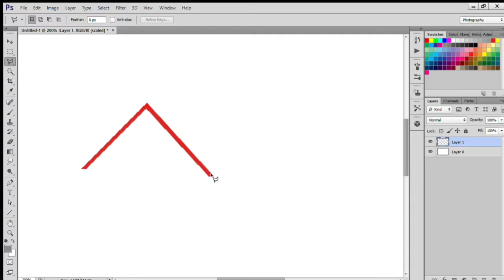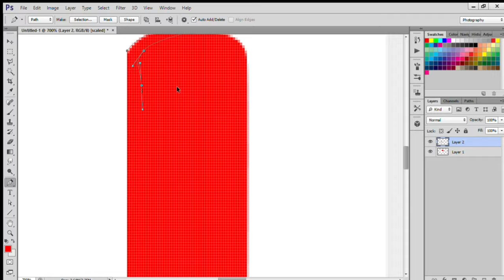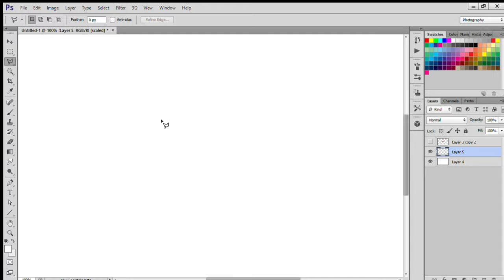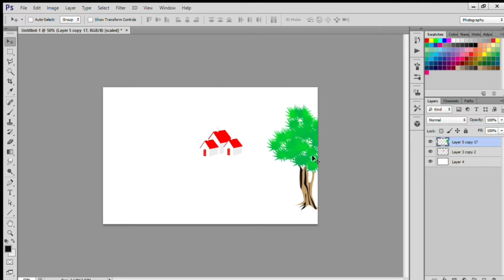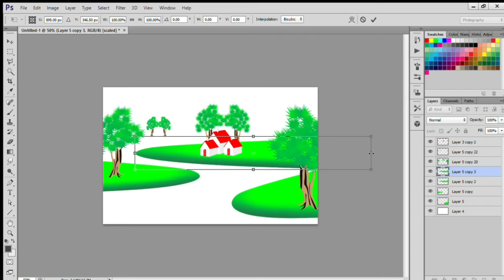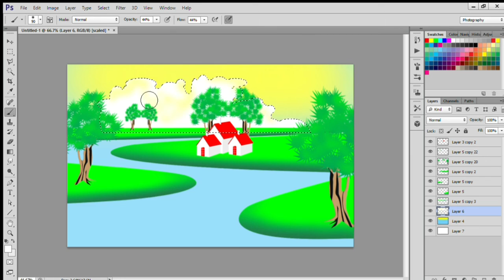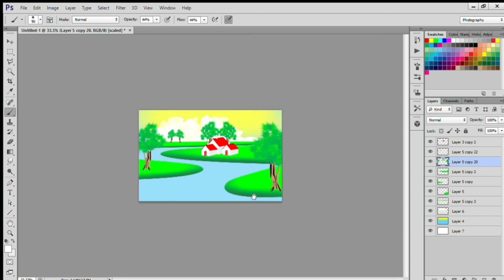Photoshop Work (CS6) ll Part-3 ll Chidari TV Presents